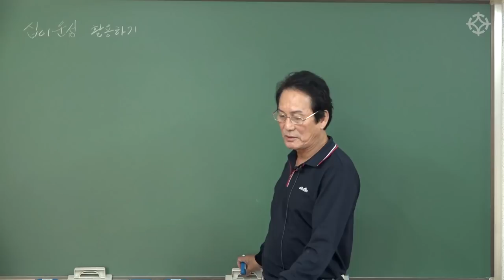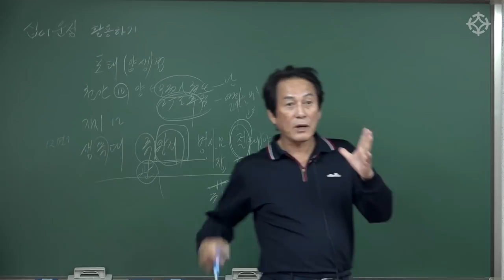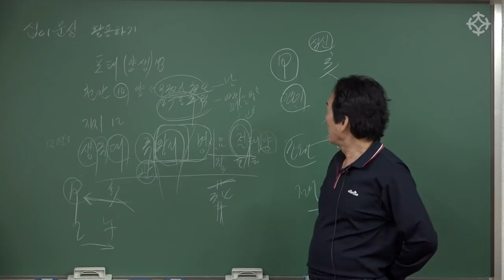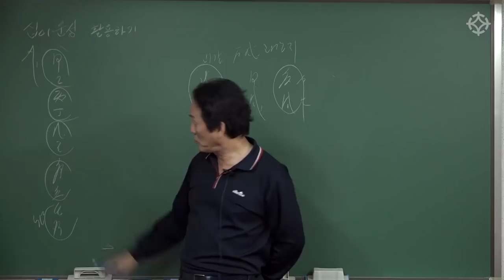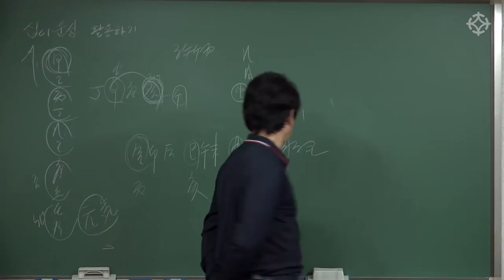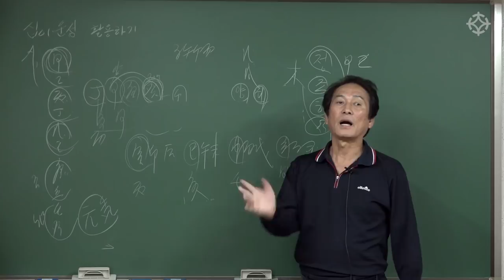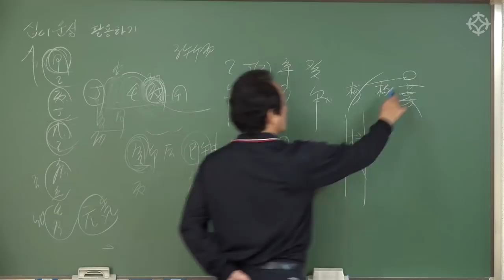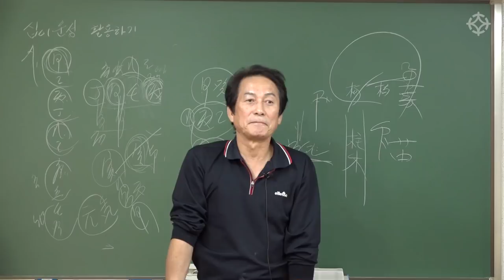사주 초보자도 이해하는, 십이운성 활용하는 방법 - 대통인 지정도 선생님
기초부터 실전까지 친절한 설명!
지정도 선생님의 강의는 대통인.com을 통해 수강하실 수 있습니다

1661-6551